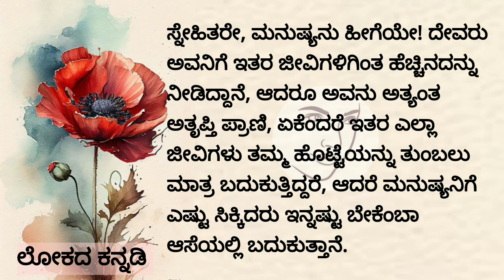ಕನ್ನಡ ಕಥೆಗಳು / Kannada story / Lessonable story / Moral story / Heart touching story / Lokadakannadi